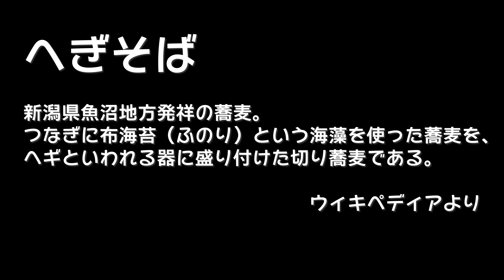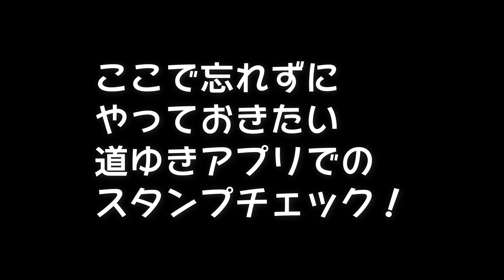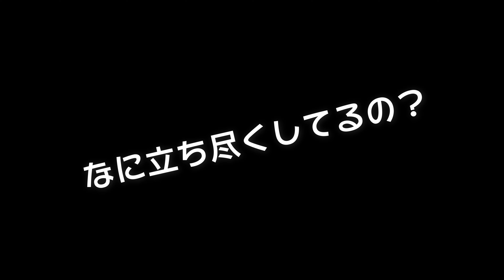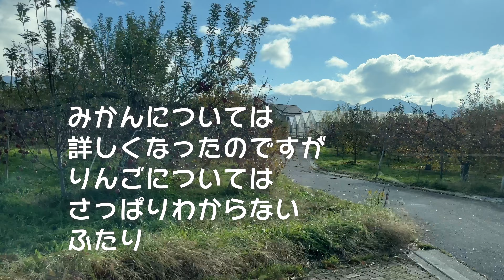【キャンピングカー旅・最終回】感動のゴール・旅の終わり！！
今回はくるま旅クラブで開催する全国規模のイベント
【ジャパンキャンピングカーラリー2022】の最終話（ゴール）です！
次回開催もあるそうです。

BitStarアカデミー ガタガタGOGO担当者宛

※手紙は送れません